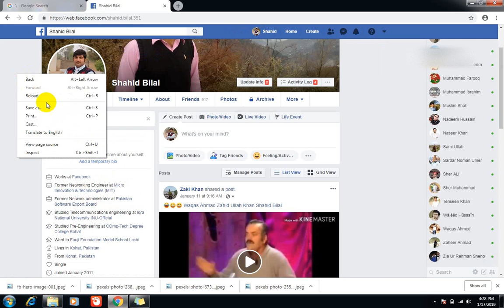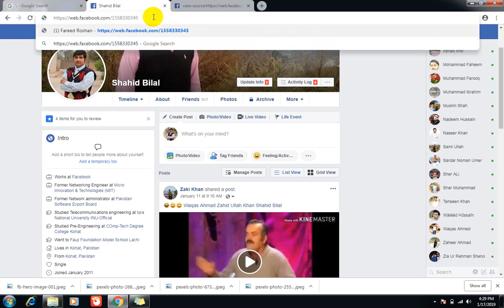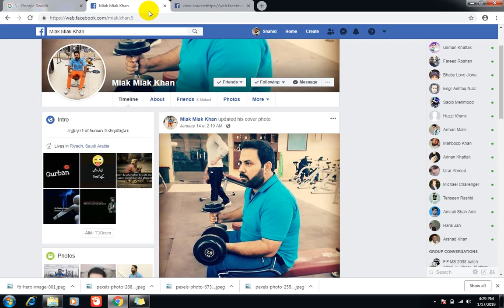Who mostly visited your Facebook account how to see it ..???